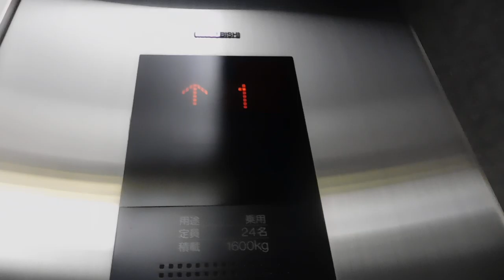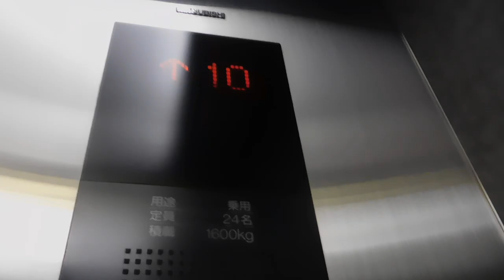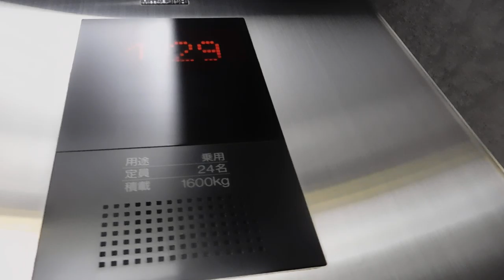横浜スカイビル20191224クリスマス イルミネーションDSCN0006